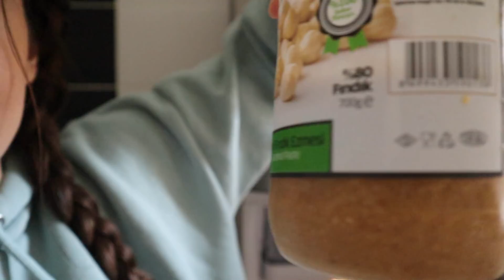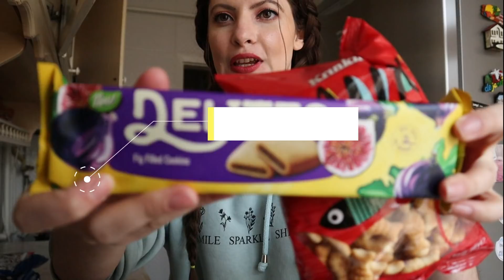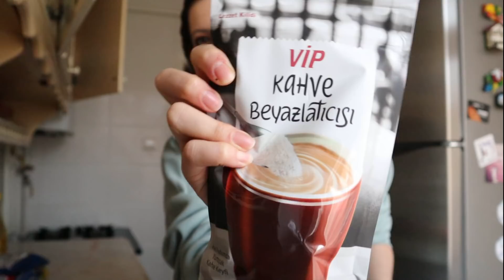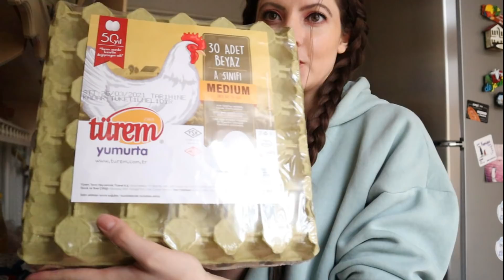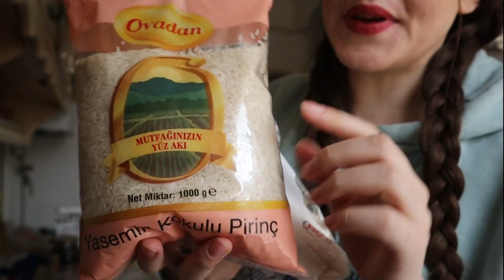Minha sogra veio aqui para casa/Limpando a casa e mostrando nossas compras da semana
Amores, mais um video de vlog de rotina para voces!  Minha sogra veio aqui para minha casa e eu gravei nossa correria arrumando as coisas. Geralmente no domingo eu deixo para organizar a casa à noite, porém como ela chegou de tardezinha, eu resolvi começar a limpar a casa mais cedo. Mostrei para voces também as nossas compras da semana. No video eu coloco os preços e mostro item por item. Espero que gostem do nosso video!! Um beijo grandee! Quer ser nosso padrinho ou nossa madrinha? Clique no link!

jessicanaiara,jessicanaiaranaturquia,dona de casa,dia a dia,Minha sogra vai chegar hoje,Limpando a casa,minha sogra veio,minha sogra veio morar comigo,Minha sogra veio aqui para casa,arrumando a casa,arrumaçao da casa,limpando a casa,vlog de faxina 2021,vlog de faxina pesada,vlog de faxina na cozinha,nossas compras do mes,nossas primeiras compras,nossa compra da semana,fazendo compras,compras de mercado,compras de mercado da semana,vlog rotina

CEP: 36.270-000